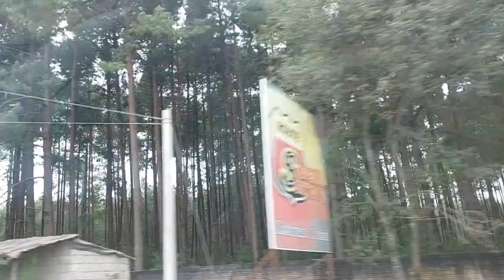regresando a casa 🚗🏔(2)